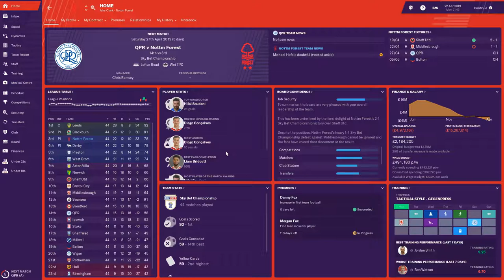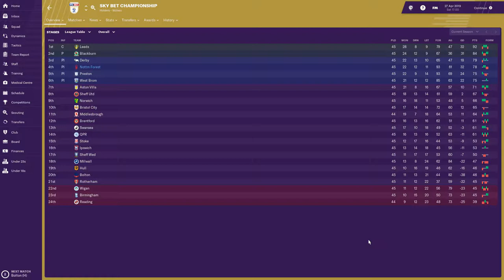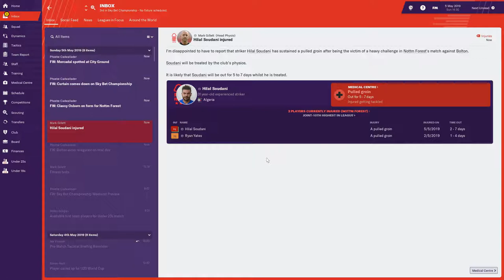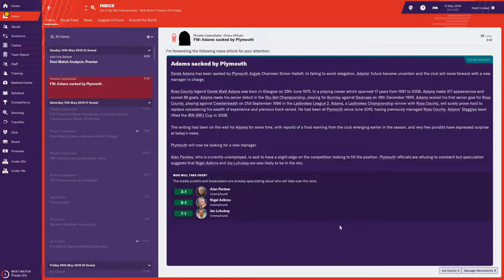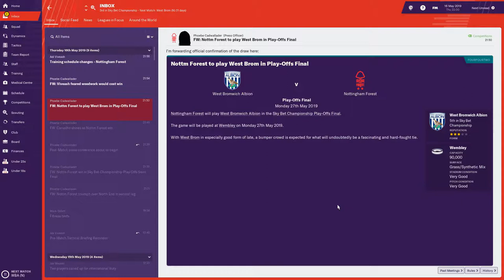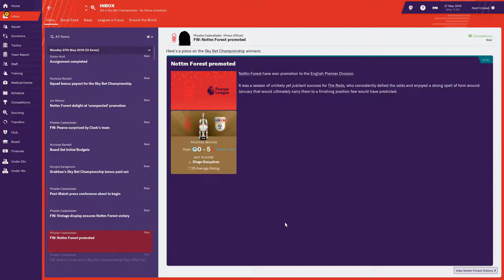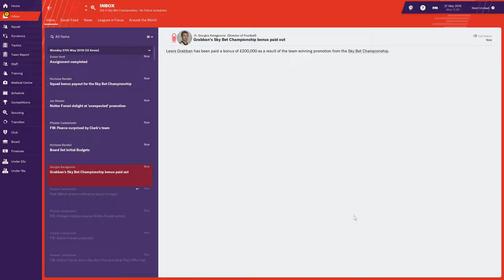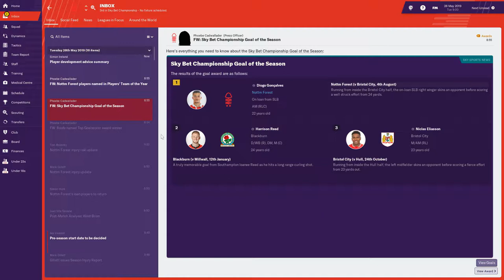Nottingham Forest FM 19 #11 Dramatic Finale!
Welcome back to another instalment of FM 19! In our final installment of the first season as Nottingham Forest manager we find out if we will make the jump to the Premier League! We kick things off with a game to QPR which could decide if we make automatic promotion. If we don't win we will have to do things...the hard way.

Can we get Automatic Promotion? Do we make it into the prem? And as always can Lewis Grabban score a f**king goal?  Watch and find out!